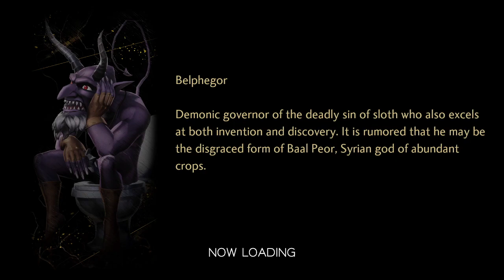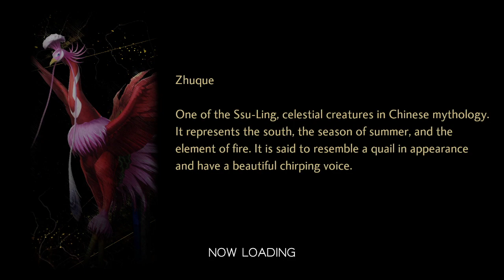Maze of a Castle Shin Megami Tensei #18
Finding the Demon Lord and preparing to a summit of Bethel branches